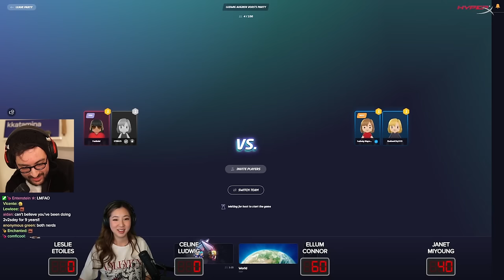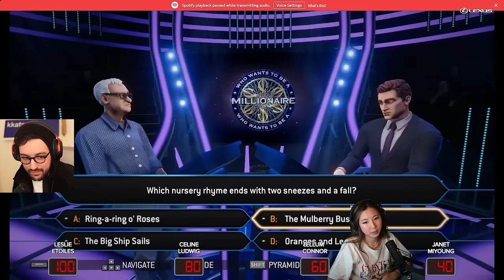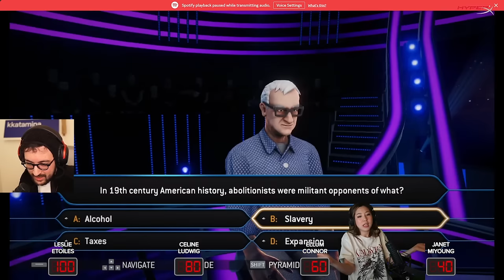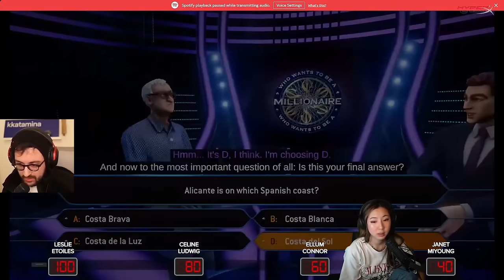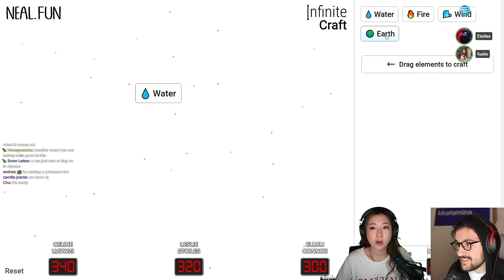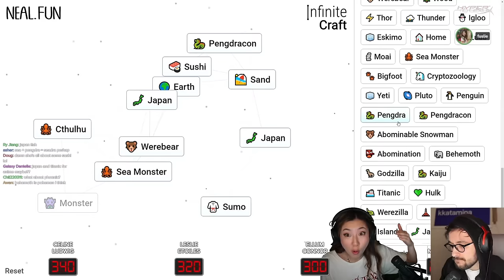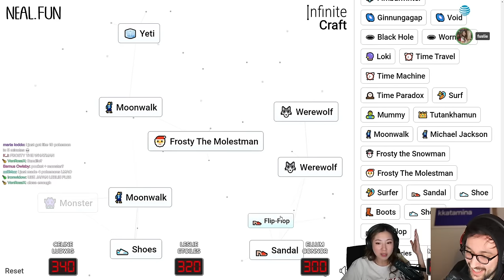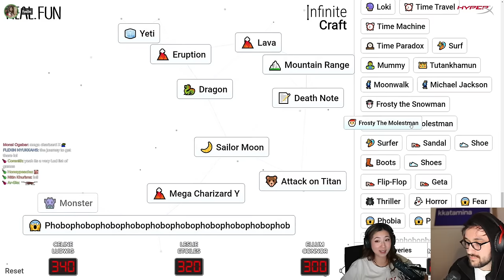I became duos with Etoiles and became French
games played:
0:00 - Team Selection
1:43 - Unicorn Overlord Ad
2:50 - Geoguessr
24:31 - Who Wants To Be A Millionaire?
32:39 - Golf With Your Friends
39:23 - Bread & Fred
46:49 - Infinite Craft